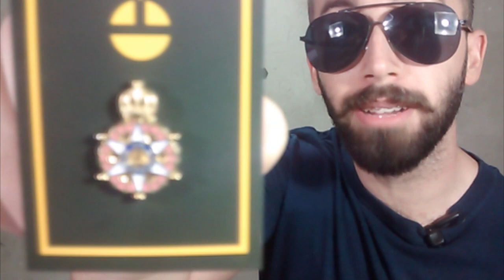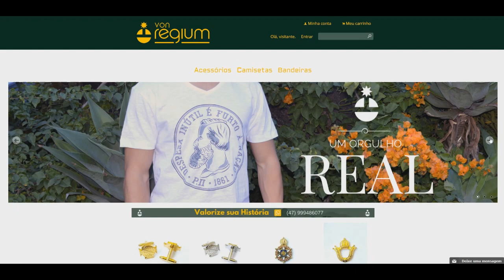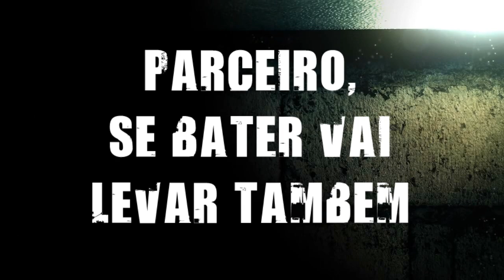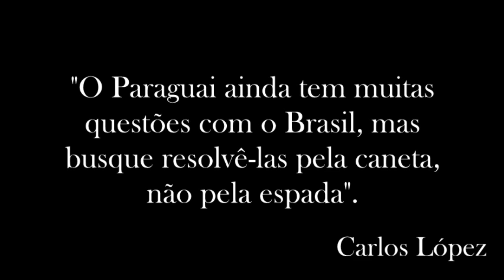5MITOS - GUERRA DO PARAGUAI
Fala, Brasil! TV Imperial no ar e hoje novo vídeo daquele quadro em que falo a verdade sobre 5 mentiras muito conhecidas, o 5MITOS. E hoje vamos de 5MITOS sobre a guerra do Paraguai.

Segue lá 😎

♕ FONTES:

✯ Lilia Moritz Schwarcz - "As Barbas do Imperador: D. Pedro II, um monarca nos trópicos";

✯ Francisco Doratioto - "Maldita Guerra";

✯ Pedro Calmon - "História da Civilização Brasileira";

✯ Roderick J. Barman – "O Imperador cidadão".